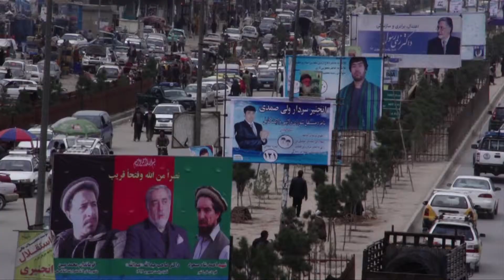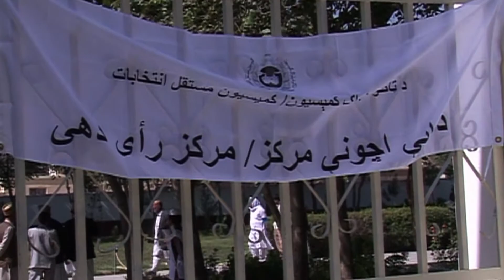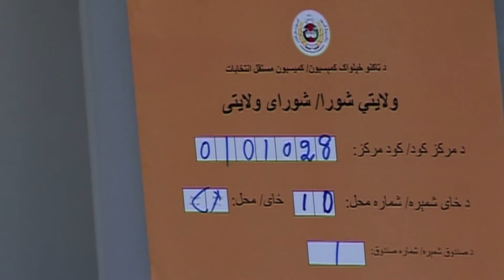unifeed140403b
MaximsNewsNetwork®™ & WorldLeadersTelevision™